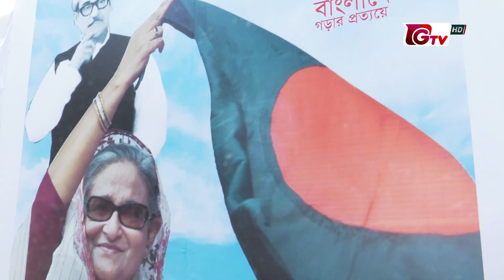আওয়ামী লীগের সম্মেলনে জনগণের আকাঙ্ক্ষা প্রতিফলিত হয় | Golam Dastagir Gazi | 24December2022